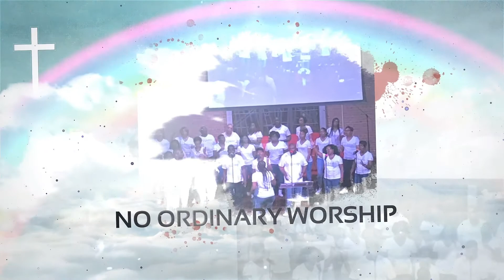Why We Worry Sermon